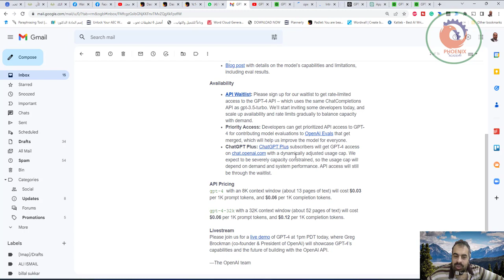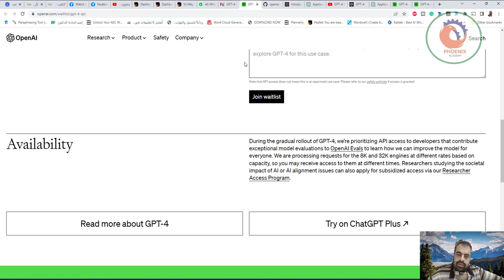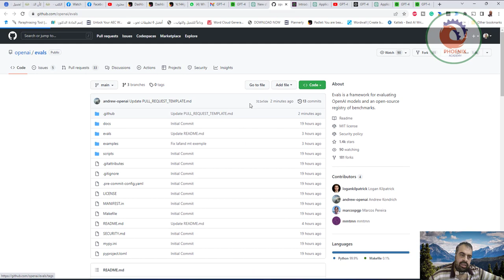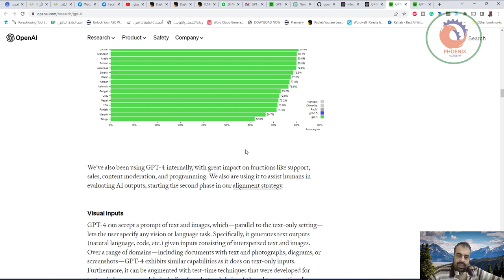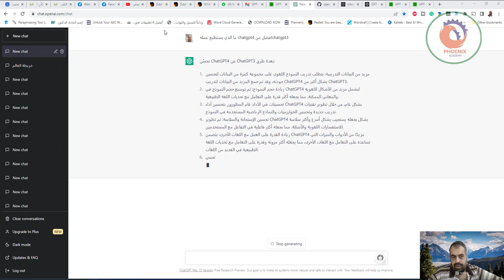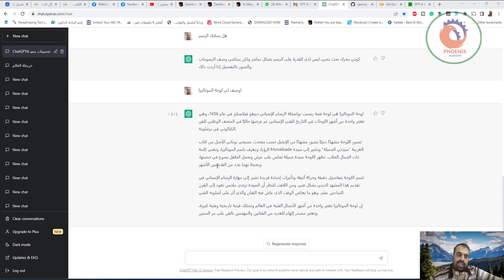GPT 4 في انتظار